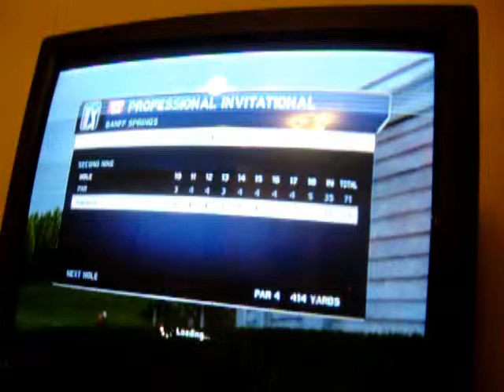Tiger Woods 14 Canada tourney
TIme to play at my home course